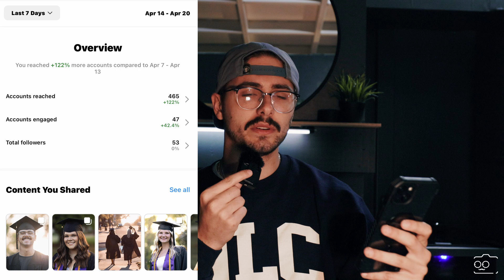Can I Grow On Instagram?| Episode Three - Posting Daily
Trying to learn how to grow on Instagram and documenting the process for anyone wanting to learn how to grow in their craft